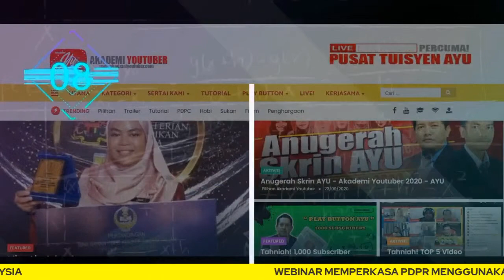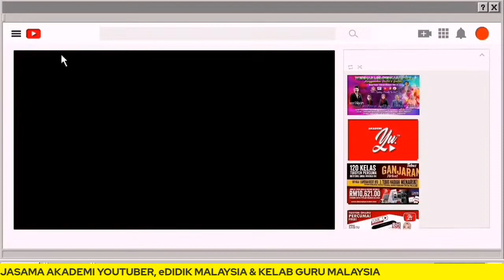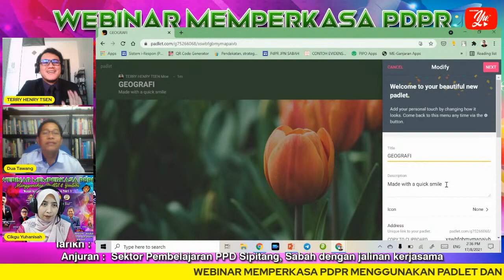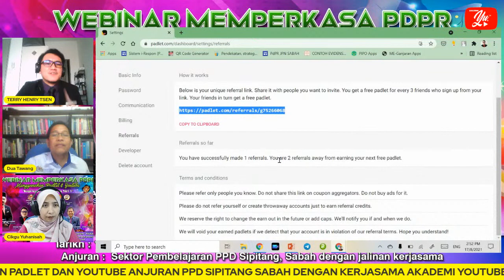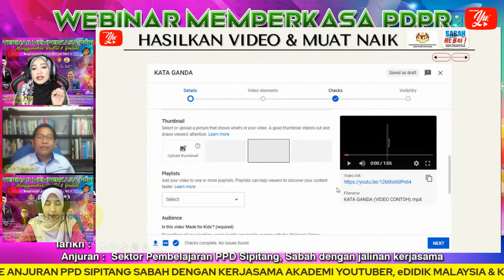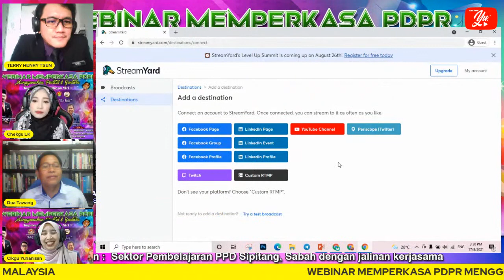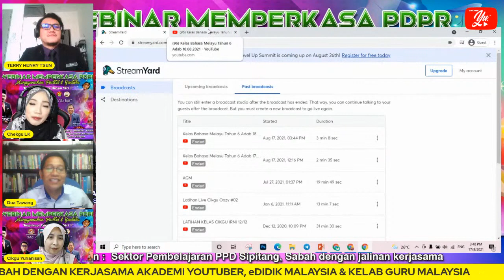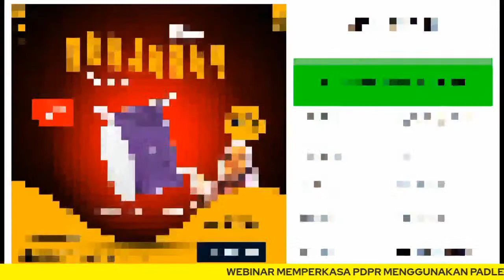🔴 [LIVE] WEBINAR MEMPERKASA PDPR MENGGUNAKAN PADLET & YOUTUBE 2021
Sektor Pembelajaran PPD Sipitang, Sabah dengan jalinan kerjasama Akademi Youtuber, eDidik Malaysia dan Kelab Guru Malaysia menganjurkan sebuah webinar yang bertajuk :

WEBINAR MEMPERKASA PDPR MENGGUNAKAN PADLET & YOUTUBE 2021

dalam "Webinar Kupi-kupi Cucur Duyan Siri 1" oleh PPD Sipitang Simply The Best mengikut ketetapan yang berikut :

Perasmi :
Tuan Zulkifle bin Kassim
Pegawai Pendidikan Daerah
Pejabat Pendidikan Daerah Sipitang, Sabah

Panel 1 :
Cikgu Terry Henry Tsen
Guru ICT
SMK Sindumin, Sipitang, Sabah

Panel 2 :
Cikgu Nurlisa binti Kamba (Chekgu LK)
Guru ICT
SK Padang Berampah, Sipitang, Sabah

Moderator :
Encik Dua Tawang
Pegawai SISC+

Teknikal :
Cikgu Yuhanisah binti Jemahar
Akademi Youtuber

📌 Pautan untuk e-sijil (PPD Sipitang, Sabah dan eDidik Malaysia) dan kehadiran SPLKPM disediakan.

Objektif Program :

1. Webinar Kupi-kupi Cucur Duyan oleh PPD Sipitang merupakan satu program inisiatif yang dilaksanakan untuk meningkatkan lagi keberkesanan PdPR memandangkan para guru, murid dan ibu bapa begitu terkesan dengan pandemik COVID-19.

2. Webinar secara langsung ini merupakan sebuah platform untuk guru-guru dari daerah Sipitang berkongsi kepada hadirin supaya dapat meningkatkan lagi kepelbagaian dalam melaksanakan PdPR.

2. Menjadi medan perkongsian  dan seterusnya merangsang penjanaan idea, cetusan kreativiti dan  minat guru-guru untuk memperkasa pengurusan PdPR dalam musim pandemik Covid-19 ini.